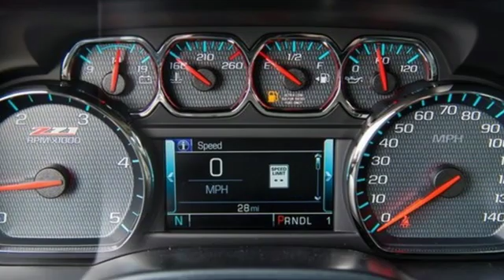New 2019 Chevrolet Silverado 2500HD Gloucester VA Williamsburg, VA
Year: 2019
Make: Chevrolet
Model: Silverado 2500HD
Trim: LT
Engine: Duramax 6.6L V8 Turbodiesel
Transmission: Allison 1000 6-Speed Automatic
Color: White
Interior: Cocoa/Dune
Stock #: T3645
VIN: 1GC1KSEY5KF180228

Ken Houtz Chevrolet Buick, Inc. has been in business since 1982. Working hard everyday to provide our neighbors with outstanding sales and service. or drop by for a visit.

Address:
6404 Washington Memorial Hwy
Gloucester VA Williamsburg, VA 23061